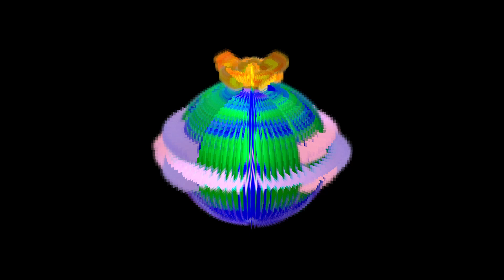Aero Paradisa // Aero Elysium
➡️ 𝗔𝘂𝗱𝗶𝗼 𝗯𝘆 𝘂𝗻𝗹𝗶𝗺𝗶𝘁𝗲𝗱 𝗰𝗼𝘁𝘁𝗼𝗻

🔘 𝗧𝗿𝗮𝗰𝗸
0:00 Aero Paradisa
7:37 Aero Elysium

🔒 Track made by me. You may use this track as long as you mention me somewhere.